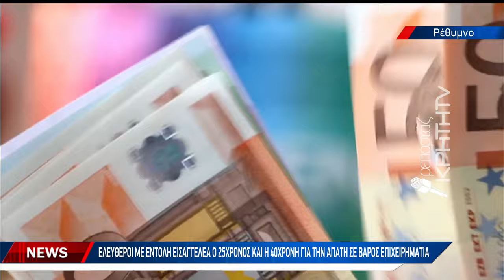Ελεύθεροι με εντολή εισαγγελέα ο 25χρονος και η 40χρονη για την απάτη σε βάρος επιχειρηματία